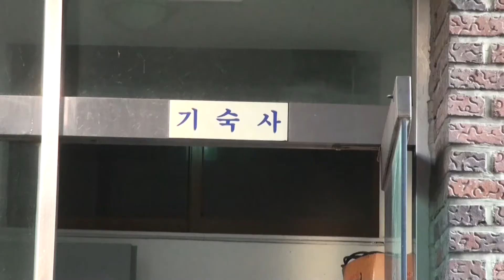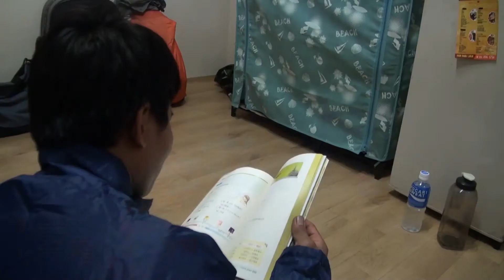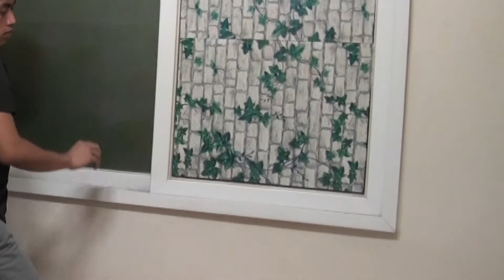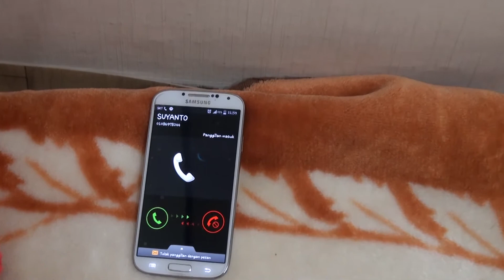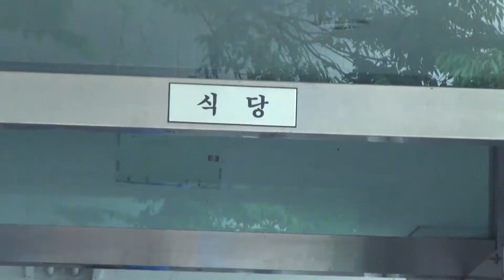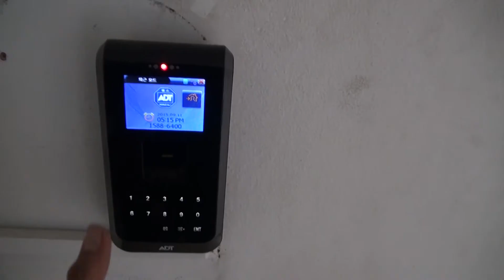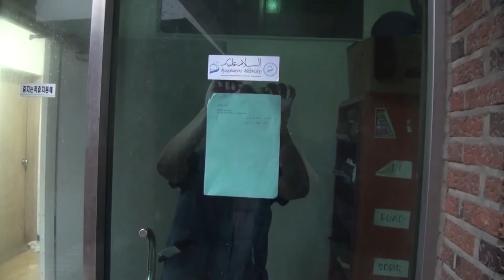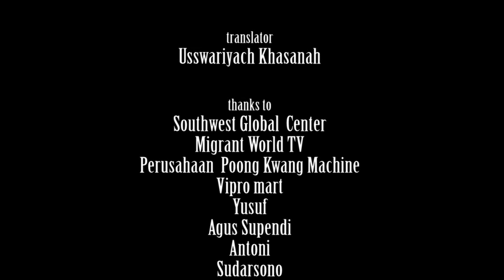SANG BINTANG ( 좋은 사람 )/Kisah Tenaga Kerja Indonesia Di Korea Selatan dalam Menggapai Cita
Kisah Tenaga Kerja Indonesia Di Korea Selatan Yang bekerja disebuah perusahaan Perakitan/pembuatan mesin Tekstil.
lokasi : gyonggi-do shiheung-si Shi wha gongdan 3NA 404 korea selatan
Perusahaan : Poong Kwang gigye